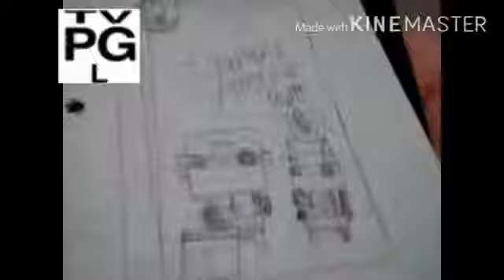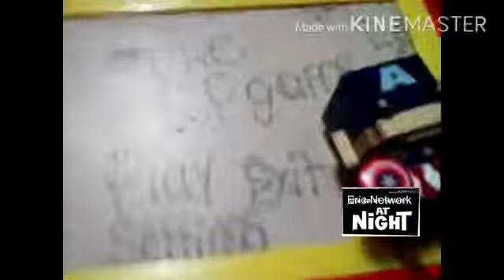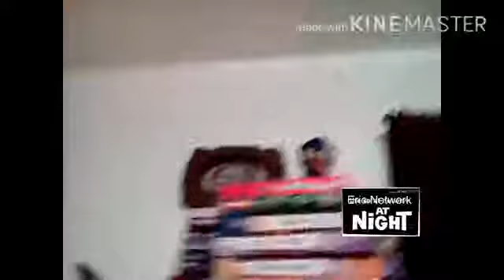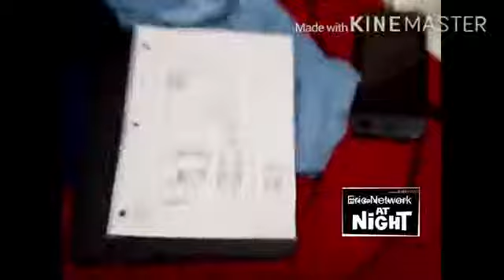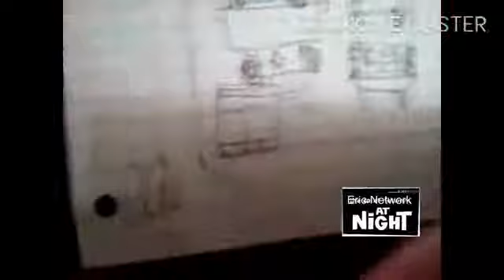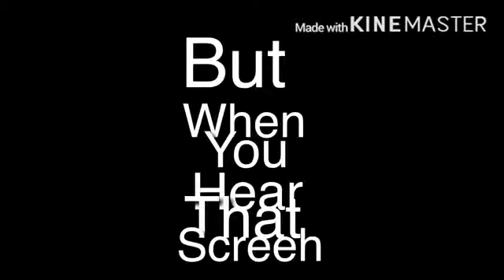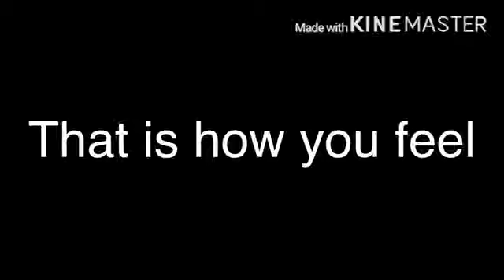The captain America show tape